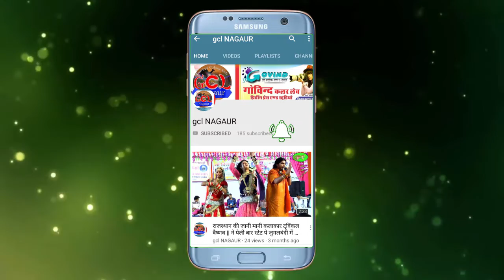माजिसा का नया भजन! राजस्थान का पहला पारिवारिक गीत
तेरस के पावन दिन पर माजिसा का नया भजन! आस्था खारवाल !छोटी सी उम्र में ऐसा अंदाज़ देखते रह जाओगे
पहली बार माजिसा महामंत्र जो सीधे ह्रदय को छू जाए हर्ष माली के नए अंदाज़ में ! हे माँ माजिसा
जसोल री धणियाणी l छोटूसिंह रावणा l नवरात्री स्पेशल भटियाणी माजीसा न्यू भजन 2018
माजीसा का सबसे सुन्दर भजन - कालूगढ़ री माँ | Navratri Special | Kalugarh Ri Ma | Rakesh Prajapat

NEW NAVRATRI SPECIAL SONGS - DURGA MATA BHAJANS - MAA AMBE GEET 2018